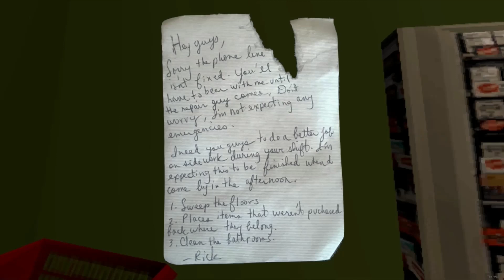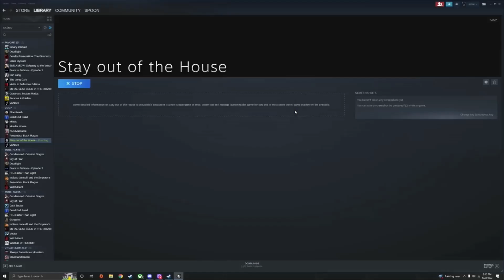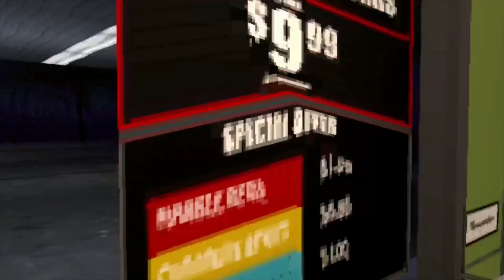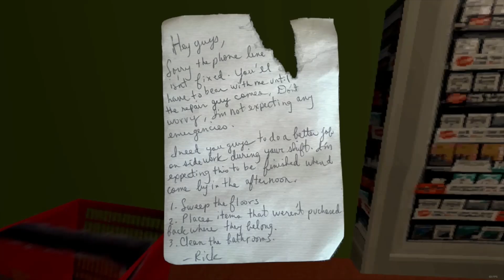Two Friends Work the Night Shift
very long time coming, still going through old footage so I can finally edit it. it's actually me playing this time so no crappy Discord overlay. Expect more soon.